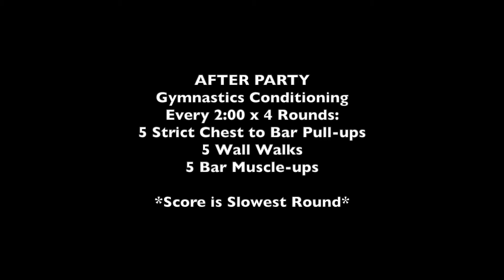"Divide And Conquer" Training Brief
Press & Overhead Carry
On the 1:30 x10 Rounds:
Odd: 5 Single Dumbbell Strict Presses + 50 Meter Single Dumbbell Overhead Carry (Left)
Even: 5 Single Dumbbell Strict Presses + 50 Meter Single Dumbbell Overhead Carry (Right)

 "Divide & Conquer"
AMRAP 12:
30 Double Unders
16 Single Dumbbell Push Jerks
30 Double Unders
16 Weighted AbMat Sit-Ups